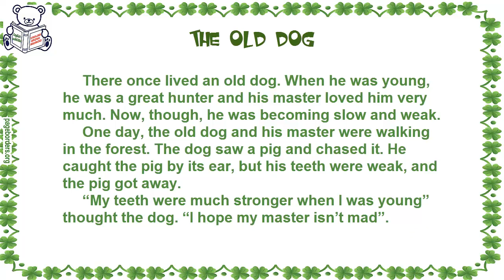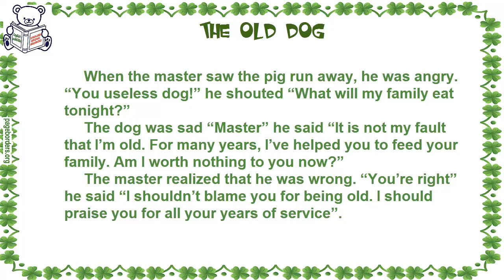English short stories for beginner – Lesson 292 - THE OLD DOG ✫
English short stories for beginner – Practice English by listening for Beginners. Lesson 292 - THE OLD DOG :

Good luck!!!